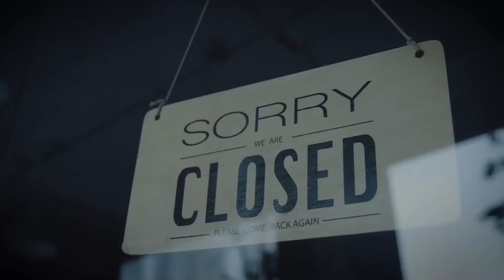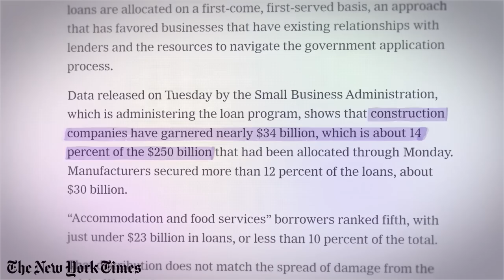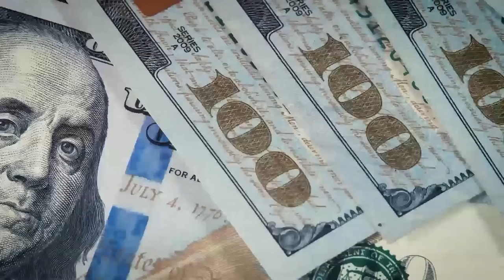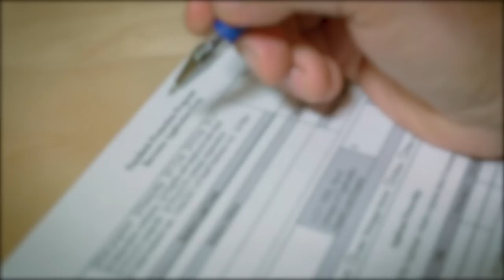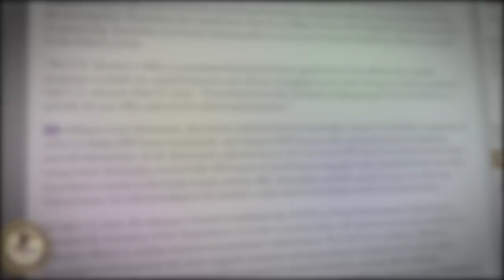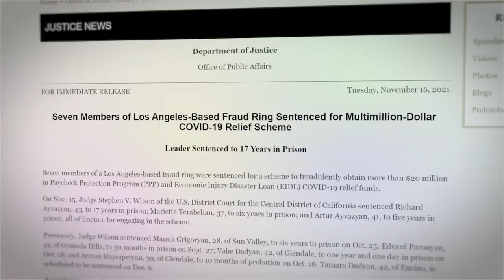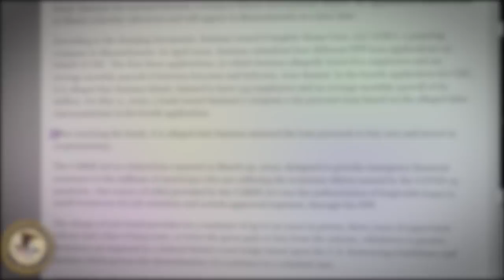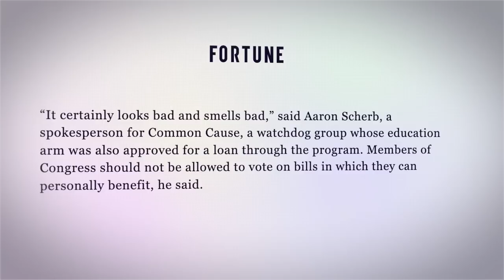How The PPP Loan Defrauded The American People | Multi Level Mondays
PPP Loan Fraud or Covid Relief fraud has been called the largest fraud in a generation. Billions were set aside during the pandemic to help keep workers employees. However, these fraudsters didn’t just use it for personal gain, but took this money out of the pockets of those who really needed it. Those that took part in this fraud are still being caught and punished now, and business owners are still feeling the effects.

Writers/Researchers/Helpers:
Ali Z-B